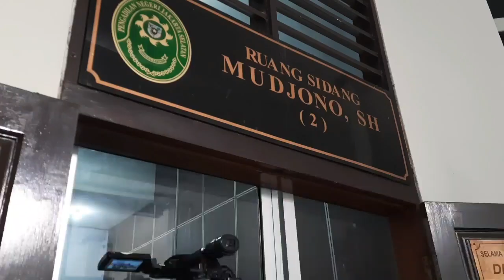SUASANA PERSIDANGAN SYAHRINI DGN PEMILIK AKUN YG MENYEBARKAN BERITA HOAX